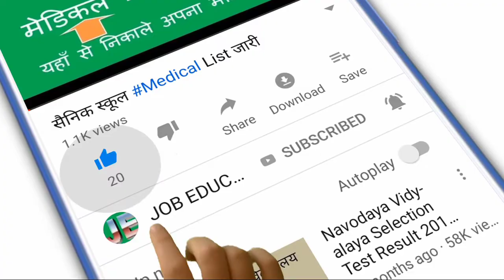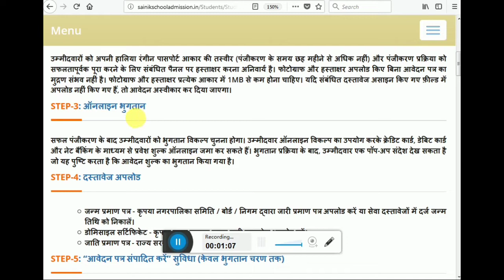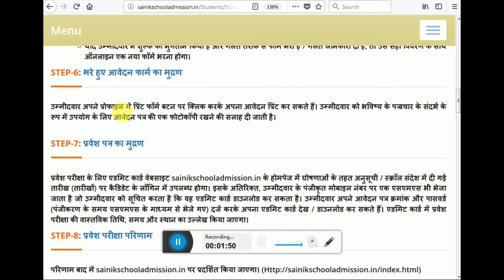SINIK SCHOOLSS JHANSI,SS MAINPURI,SS CHANDRAPUR ADMISSION FORM PROCESS & DOCUMENT